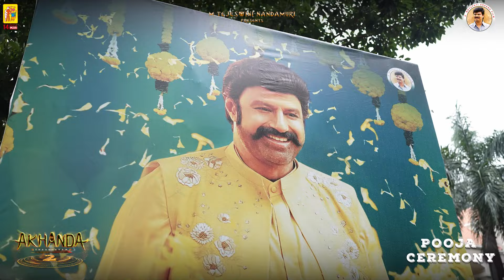BB4 Pooja Ceremony | Nandamuri Balakrishna | Boyapati Srinu | Raam Achanta | Gopi Achanta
God Of Masses Nandamuri Balakrishna, Blockbuster Maker Boyapati Sreenu, Raam Achanta, Gopi Achanta, 14 Reels Plus, M Tejaswini Nandamuri Presents BB4 Titled Akhanda 2

The craziest combination in Indian cinema- God Of Masses Nandamuri Balakrishna and Blockbuster maker Boyapati Sreenu will be collaborating for the fourth time, after completing hat-trick blockbusters- Simha, Legend, and Akhanda. Each film surpassed expectations and ended up as biggest hits for NBK. Their last movie Akhanda in particular shattered many box office records, and the Hindi dubbed version was well received by the north audience.

The new film BB4 to be produced by Raam Achanta and Gopichand Achanta on 14 Reels Plus Banner with M Tejaswini Nandamuri as the presenter is the sequel for Akhanda and it is titled Akhanda 2. This marks the maiden Pan India film for both Balakrishna and Boyapati Sreenu.

The title poster that is designed strikingly incorporates spiritual elements. The remarkable font of the title features a crystal Lingam and a Shiva Linga, symbolizing divine significance. Accompanying the title is a powerful caption- Thaandavam, flanked by two Damarukams, representing the frenzied dance of Lord Shiva. In the background, the majestic Himalayas enhance the poster's devotional atmosphere. This highly notable title poster suggests that the sequel will offer an expansive narrative filled with unforgettable, goosebump-inducing moments, promising an epic cinematic experience.

Nobody knows better than Boyapati in presenting Balakrishna on screen in larger-than-life characters. The director penned a powerful script with universal appeal to show NBK in much commanding role. Akhanda 2 will be an ambitious project, mounted on a grand scale with a substantial budget, making it the most expensive film for both Balakrishna and Boyapati.

Akhanda 2 boasts a talented team of technicians. S Thaman who provided blockbuster music for the prequel will work on the sequel as well. C Ramprasad will crank the camera, along with Santoshh D Detakae. AS Prakash is the art director, while Tammiraju is the editor.

This is one of the most anticipated films in Indian cinema, with every moviegoer eagerly awaiting the return of this sensational combination. Regular shooting for Akhanda 2 will commence soon, and expectations are high for this monumental sequel.

Cast: God Of Masses Nandamuri Balakrishna

Technical Crew:
Writer, Director: Boyapati Sreenu
Producers: Raam Achanta, Gopi Achanta
Banner: 14 Reels Plus
Presents: M Tejaswini Nandamuri
DOP: C Ramprasad, Santoshh D Detakae
Art: AS Prakash
Editor: Tammiraju
PRO: Vamsi-Shekar
Marketing: First Show